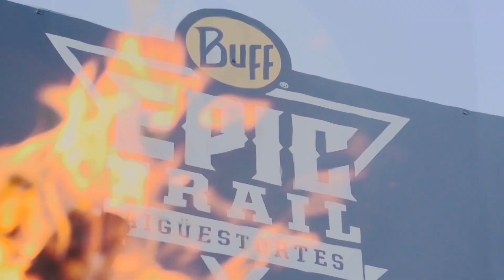TEASER BUFF MOUNTAIN FESTIVAL 2019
Del 12 al 14 de julio, se podrá disfrutar de 3 días llenos de actividades de montaña, entre las que habrá aventura, BTT y la espectacular BUFF® Epic Trail.